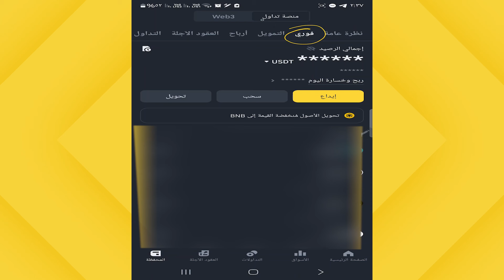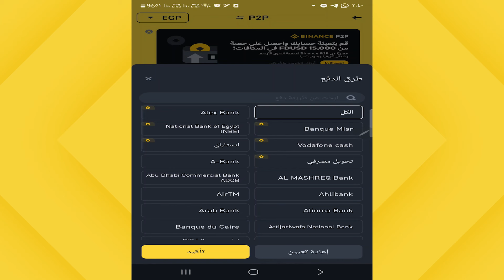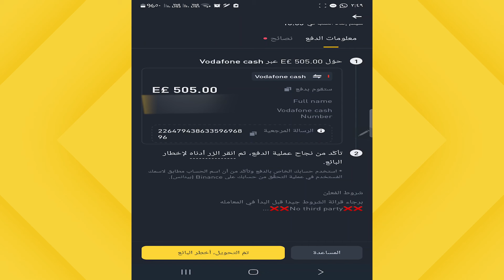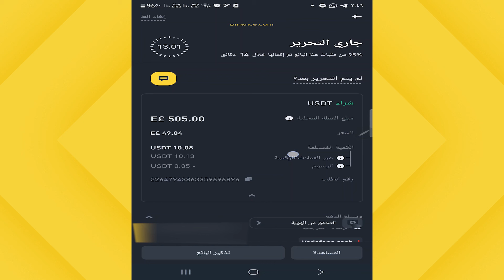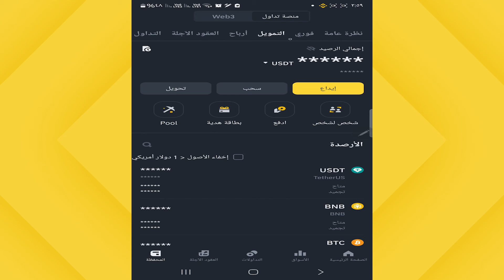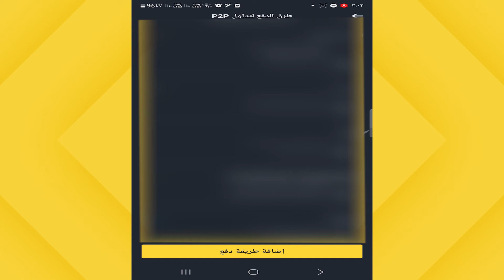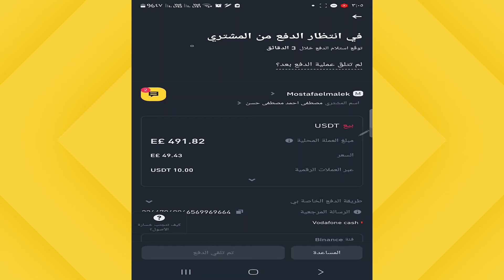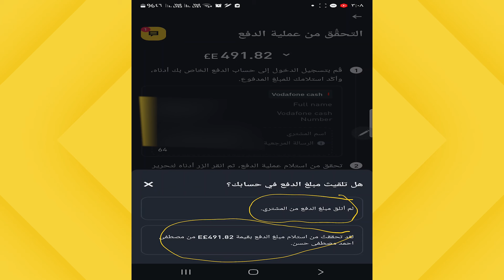طريقة الايداع والسحب من بينانس بفودافون كاش بالتفاصيل | شرح خاصية p2p فى binance 2024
طريقة عمل ايداع في بينانس بفودافون كاش خطوة بخطوة للمبتدئين✅ التداول من شخص لشخص P2P
تعلم طريقة السحب والايداع فى منصة بينانس binance وطريقة الشراء والبيع من خلال خاصية p2p على منصة بينانس.
منصة بينانس binance من افضل منصات التداول فى العملات الرقمية ويمكنك ايداع والاحتفاظ بعملات الرقمية فى امان دون القلق عليها.
ـــــــــــــــــــــــــــــــــــــــــــــــــــــــــــــــــــــــــــــــــ
رابط التسجيل فى منصة بينانس👇
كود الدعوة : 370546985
ـــــــــــــــــــــــــــــــــــــــــــــــــــــــــــــــــــــــــــــ
ـــــــــــــــــــــــــــــــــــــــــــــــ
ـــــــــــــــــــــــــــــــــــــــــــــــــــ
ـــــــــــــــــــــــــــــــــــــــــــــــــــــــــــــــــــ
إخلاء مسؤولية
نحن لا نوصي بالاستثمار في العملات المشفرة بسبب المخاطر الكبيرة الناتجة عن التقلبات السعرية الحادة. لذا، يجب توخي الحذر قبل اتخاذ أي قرار يتعلق بالعملات المشفرة. يهدف هذا الفيديو إلى التعليم والتثقيف والتحليل للأسواق فقط.
ــــــــــــــــــــــــــــــــــــــــــــــــــــــــــــــــــــــــ
أصبح العمل عبر الإنترنت خيارا جذابا ومثيرا للكثيرين، حتى بدون خبره سابقة، تقدم هذه الفرص الفريدة فرصا رائعة للأفراد الذين يبحثون عن طرق لتحقيق دخل اضافي أو بدء مسار مهني جديد دون الحاجة إلى مستوى متقدم من الخبرة.
العمل على الإنترنت بدون خبره هو تحدي ممكن ومثير للأمور، توجيه الاهتمام والجهد نحو تطوير مهاراتك سيفتح لك أبوابا جديدة في عالم الفرص الرقمية، وسيمكنك من الربح من النت بكل بساطة.
من اكثر الطرق انتشارا على النت، يمكن ربح المال من احد الطرق التي تم ذكرها في الأعلى ثم بعد ذلك سحب ارباحك على فودافون كاش، يوجد العديد من مواقع الربح من الانترنت التي تم شرحها على قناة أبوملك مجانا التي توفر السحب على فودافون كاش، مثل مواقع الربح من مشاهدة الفيديوهات و مواقع الربح من مشاهدة الإعلانات.
السحب من فودافون كاش ليس مقتصرا فقط على مواقع الربح من الانترنت، بل إذا كنت فريلانسر يمكن تقديم خدمات واستلام ارباحك على فودافون كاش، او بإمكانك تحويل اموال من بايير إلى فودافون كاش او من بايونير الى فودافون كاش، الربح من اختصار الروابط من أفضل طرق الربح من الأنترنت والتي يمكن السحب من فودافون كاش.
هناك العديد من أشهر طرق الربح من الانترنت المبتكرة، ومن بين هذه الطرق المثيرة تتمثل فرصة الربح من مشاهدة الإعلانات أفضل طرق الربح من الانترنت، ولكن يمكن الربح من اختصار الروابط من خلال مشاهدة الإعلانات بمجرد تجاوزك صفحة الانتظار التي يوجد بها بنرات إعلانية.
الربح من مشاهدة الإعلانات أصبحت واحدة من الطرق الشائعة التي يمكن للأفراد من خلال ربح المال من الإنترنت، هذه الخطوة تعتمد على التعاون مع شركات ومنصات إعلانية تقدم مكافآت مالية مقابل مشاهدة الإعلانات أو القيام ببعض الأنشطة المعينة.